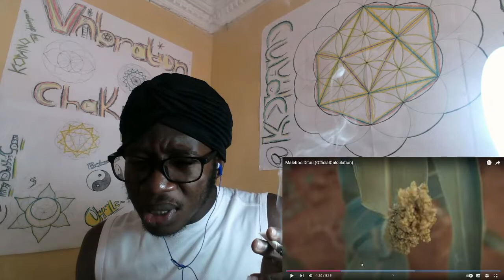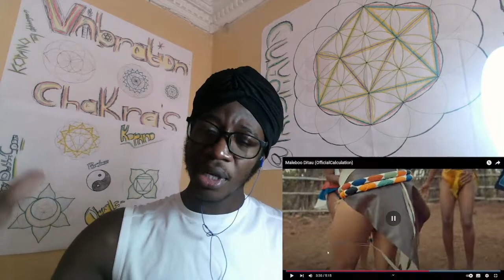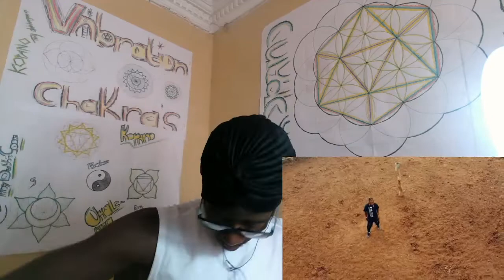Ke hit -Maleboo Ditau -SESSION REACTION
Virgo 9/11
VEGAN